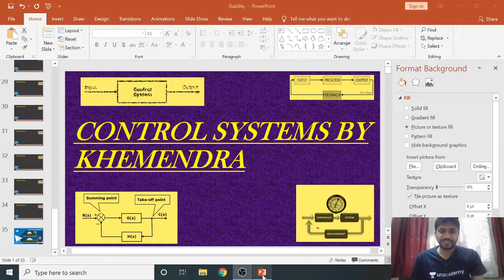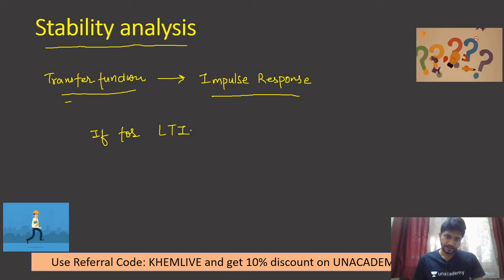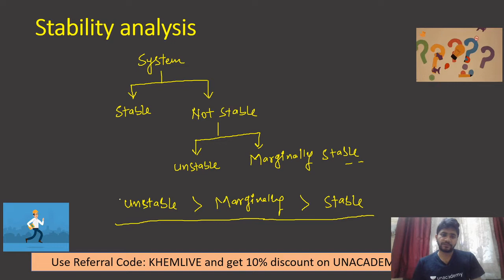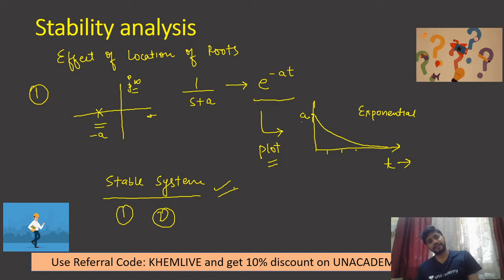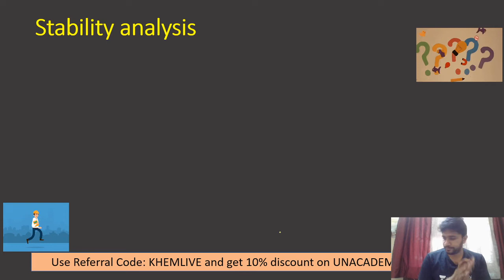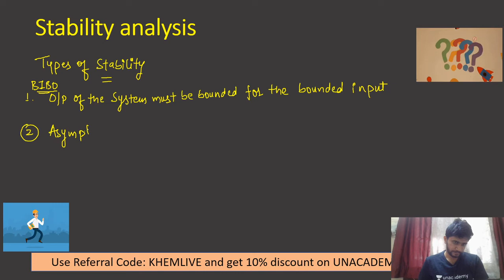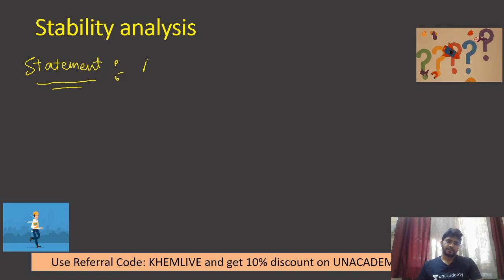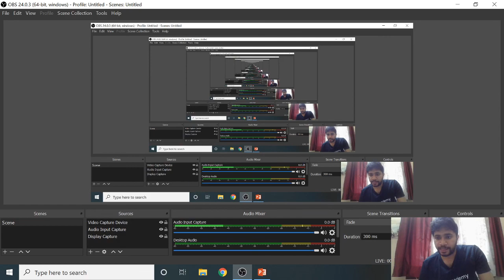2:00 PM - GATE ESE 2021 | Electrical Engg by Khemendra Sir | Stability Analysis of Control System